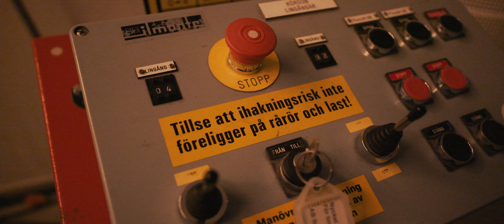Takida - Boxroom Tour 2024 - EP20 Örebro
Filmed, edited and produced by Chris Rehn / Boxroom
Additional footage by Lisa Hellberg